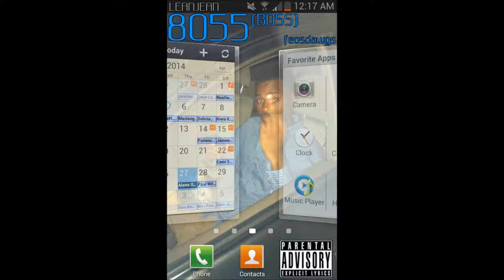14 - Lean Jean - Numb (Prod. by Cardo) 8055 (BOSS)